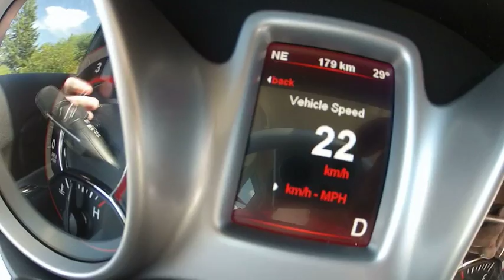Marketplace: Getting Squeezed - Exclusive excerpt | CBC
Crystal Walls talks to Erica Johnson about her "lemon" on this week's Marketplace, Getting Squeezed, Friday, Oct. 5 at 8 p.m. (8:30 NT) on CBC-TV.